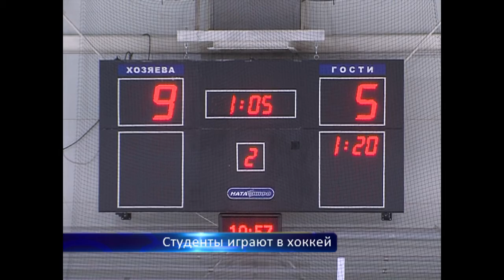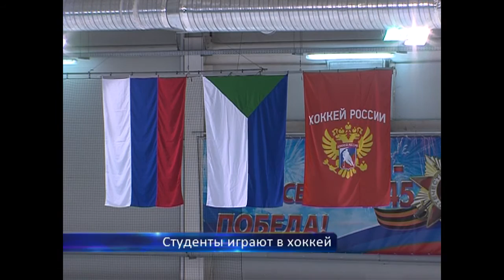Студенты играют в хоккей!